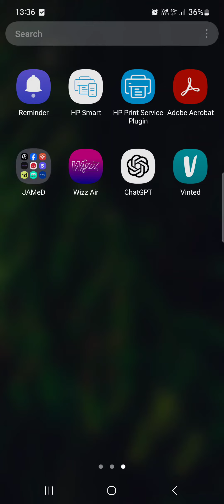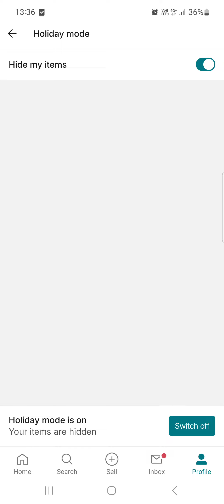How To Turn On Holiday Mode On Vinted?